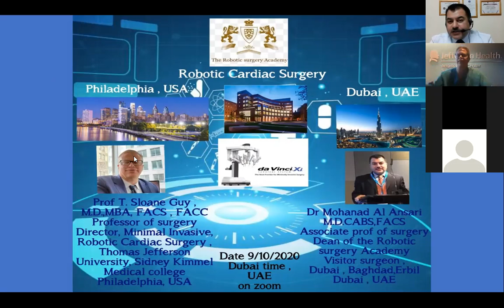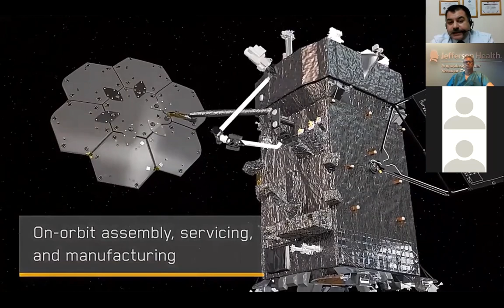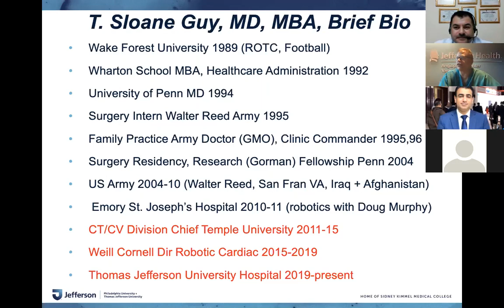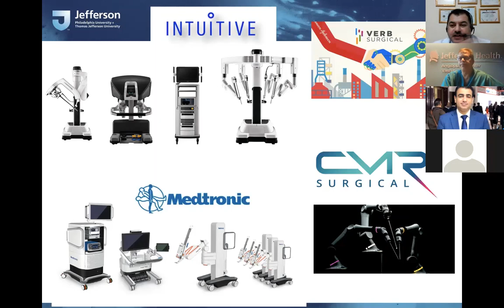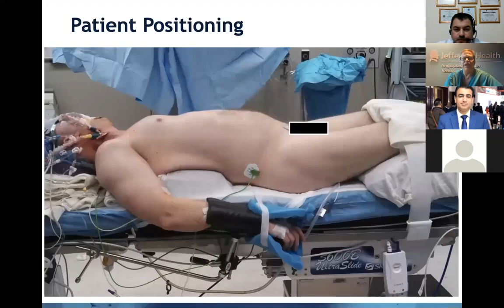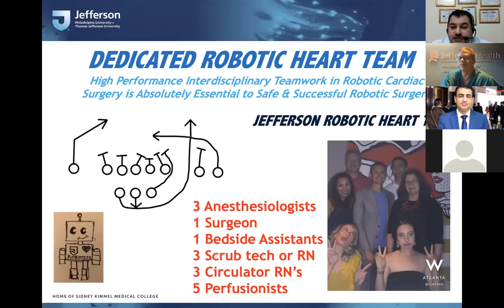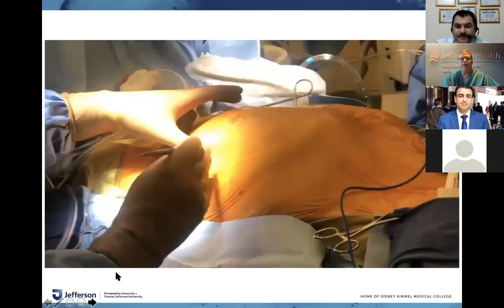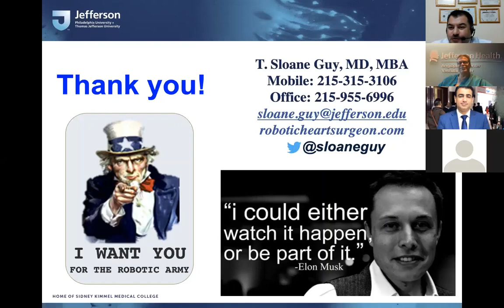The Robotic Surgery Academy , Space Telesurgery ,Robotic Cardiac Surgery